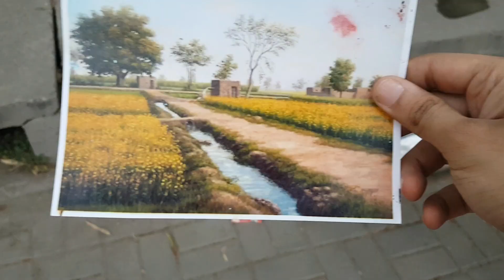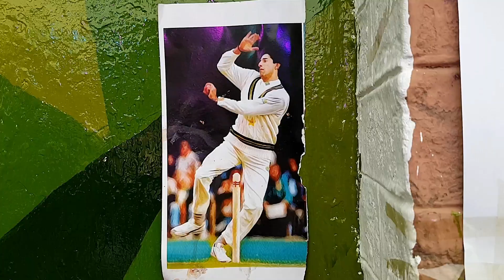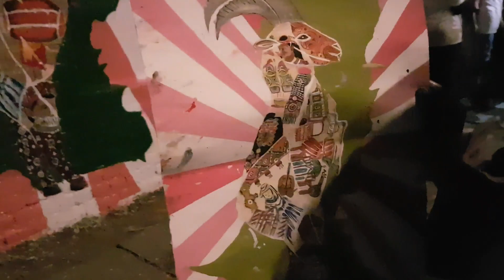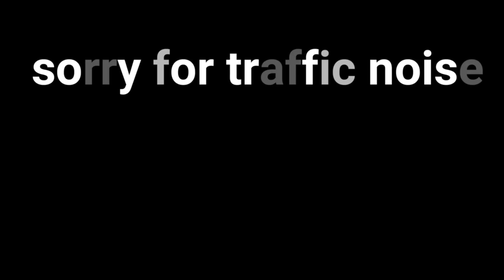Street Art in Lahore Pakistan | Art Vlog